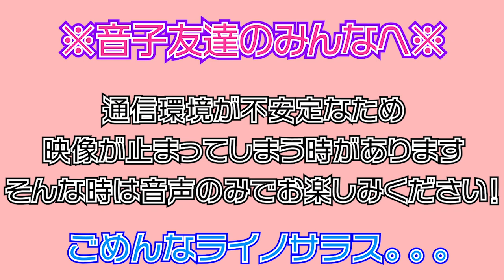【ももクロ】トーク炸裂！平野綾ちゃんとオンライン女子会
平野綾ちゃんといつの間にかももクロ自慢トークに？！
2人のコラボトークを完全版でお届けします！！
最後まで楽しんでくれたらアイガットゴーザインナーマッスル！！

映像【涼宮ハルヒの憂鬱】
楽曲【最強パレパレード】　作詞：畑亜貴  作曲：田代智一 編曲：安藤高弘